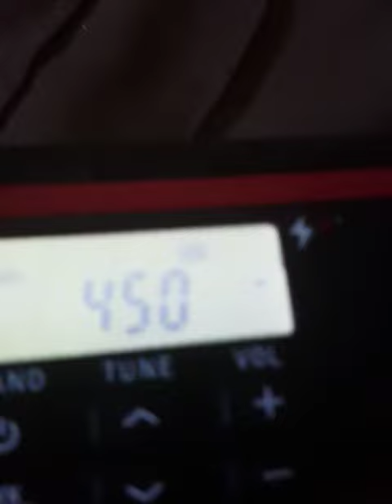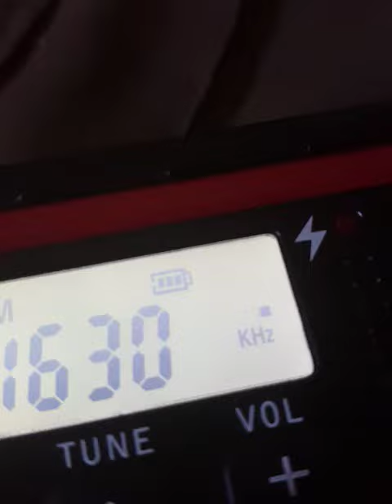Am static on dvd player